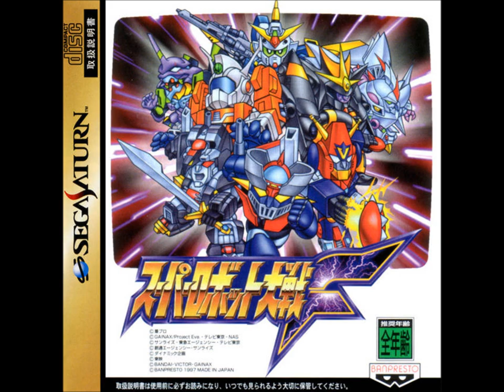SRW F/F Final (SS) - Traditional Song ~ Mio's Jongara Song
Original BGM. Theme of Mio Sasuga and the Zamzeed.